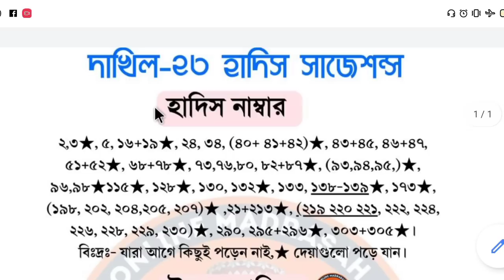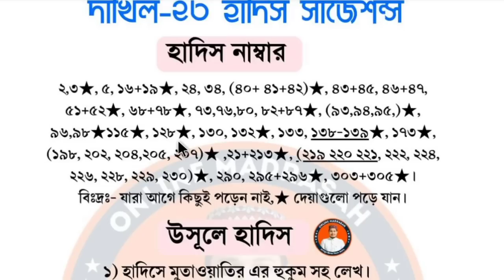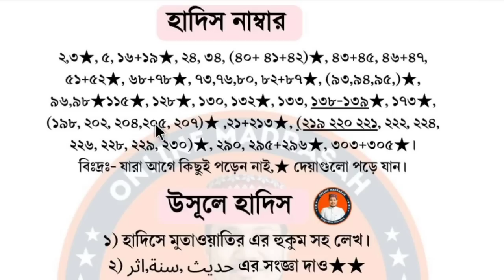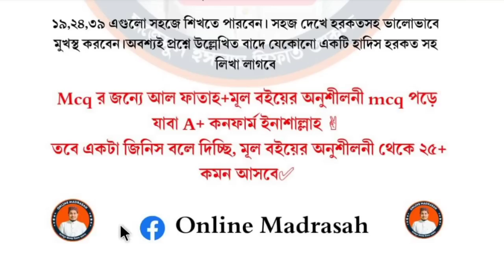দাখিল ২০২৩ হাদিস শরীফ সংশোধিত সর্বশেষ সাজেশন || Dakhil 2023 Hadith Sharif final suggestion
Dakhil 2023 Suggestion (All Subject) PDF পেতে WhatsApp বা IMO তে মেসেজ দেন। (শুভেচ্ছা মূল ৫০৳)

Dakhil exam 2023 Hadith Short Suggestion || Dakhil 2023 quran Short
Suggestion || Dakhil 2022 short suggestion, Dakhil Exam2023 ||

Dakhil exam 2023 short suggestion || Dakhil exam 2023 Short suggestion Quran || Dakhil short suggestion 2023

দাখিল হাদিস শরীফ চুড়ান্ত সাজেশন ২০২৩ ||কুরআন মাজীদ সাজেশন ২০২৩ || Dakhil Hadith  Suggestion 2023 ||​

দাখিল ২০২৩ হাদিস শরীফ চুড়ান্ত সাজেশন্স, alim 2023 hadith shorif final suggestion, final suggestion alim 2023 quran,

দাখিল ২০২৩ হাদিস শরীফ চুড়ান্ত সাজেশন্স, alim 2023 English final suggestion, final suggestion dakhil 2023 hadith,